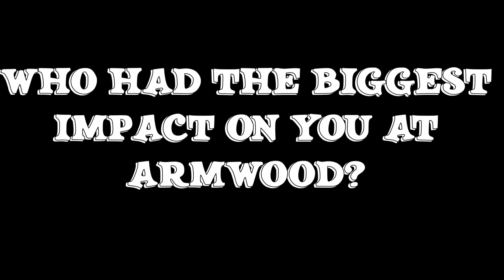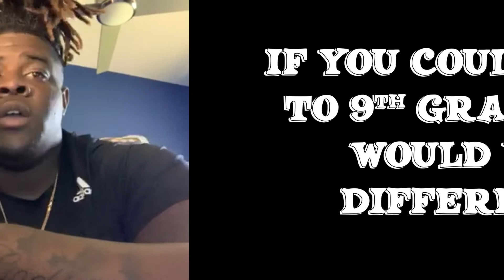Seniors Say 2020 part 1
The class of 2020 sounds off with freshman advice, favorite Armwood memories and more!